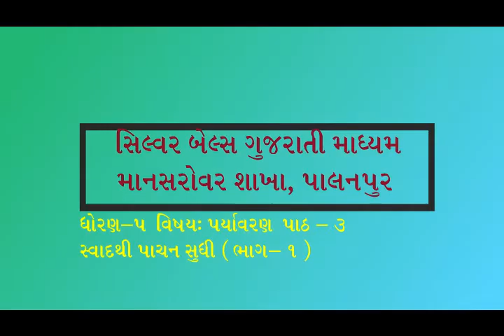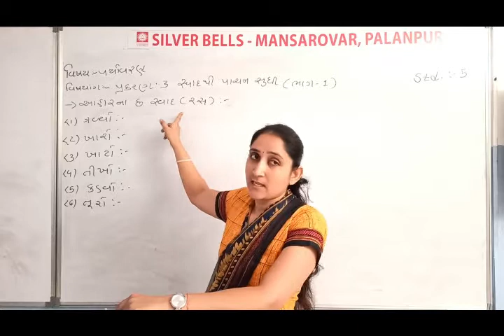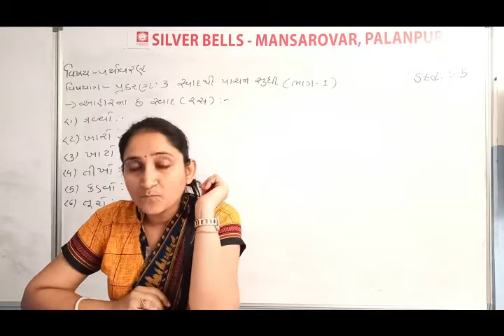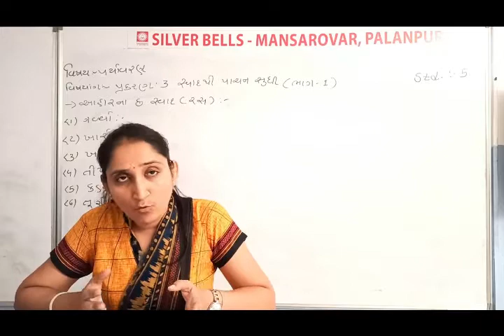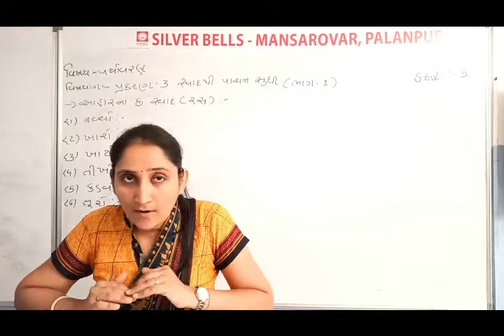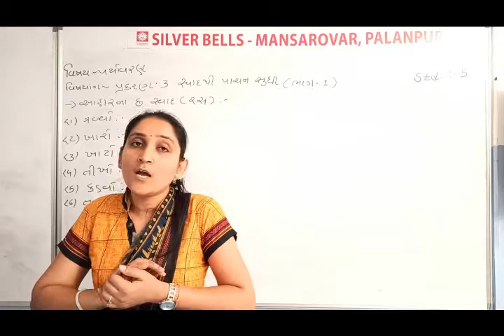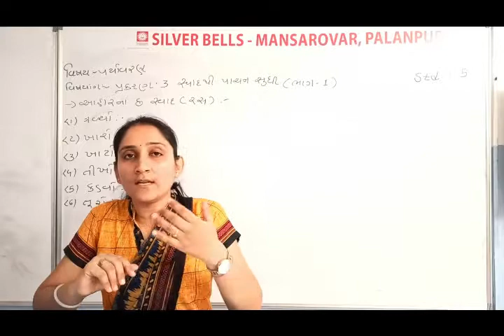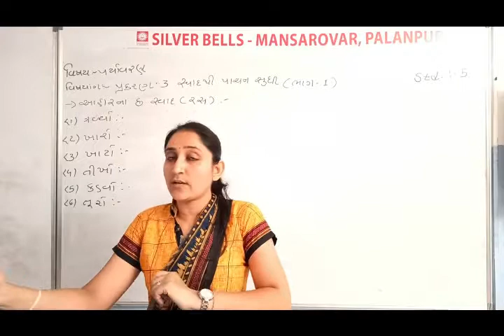ધોરણ.5 (પર્યાવરણ) [પાઠ-3: સ્વાદથી પાચન સુધી (ભાગ-1)]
[પાઠ-3: સ્વાદથી પાચન સુધી (ભાગ-1)]